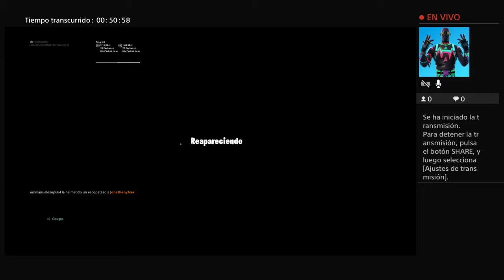Solo vs squad